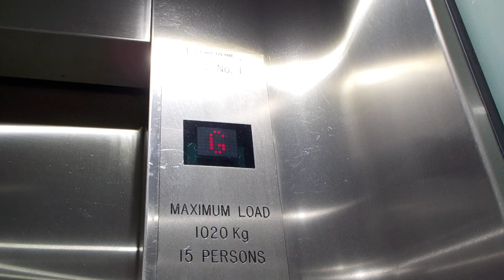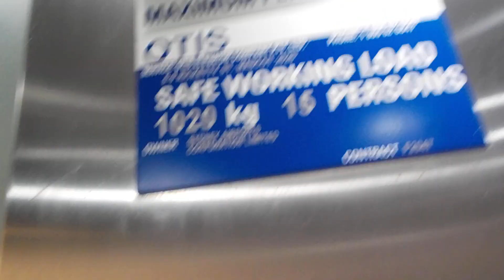Schindler Hydraulic elevator at Sydney Domestic Airport Terminal 2, NSW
This appears to be based off the M-Series design.

Brand: Schindler
Type: Hydraulic
Capacity: 1,020 kg (15 persons, approx. 2,248 lb)
Fixtures: Red Dewhurst US95
Contract Number: N/A
Year installed: 1990s
Year modernised: 2000s
Floors served: 2 (G, 1)
Death-Trap Rating: 0/10

Camera used: Nikon Coolpix W100
Resolution: 1920x1080p